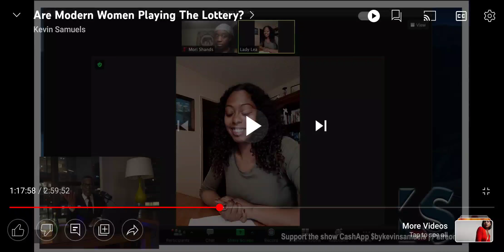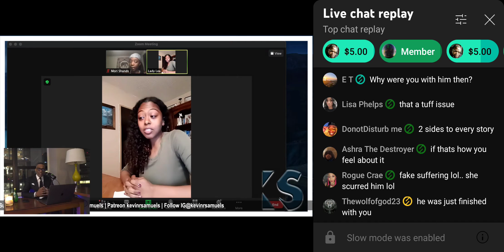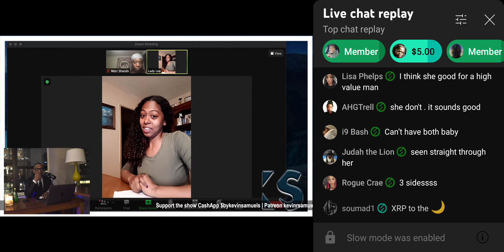(kevin samuels clip) she was looking for a lifestyle, not a mother, not a wife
kevin samuels clip r.i.p.